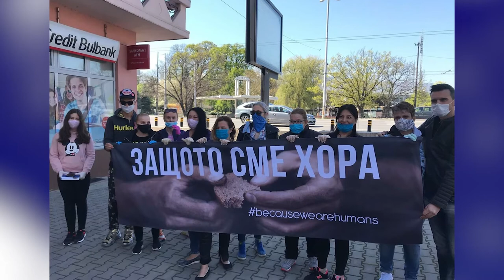Healthy Morning: Ники Кънчев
Направи ли ни пандемията по – добри, колко е нужно, за да си човек и да помагаш? На тези въпроси ще отговори едно от най-популярните екранни лица, Ники Кънчев.

Само в студиото на Healthy morning, по единствената здравна телевизия у нас, CodeHealth TV ще си говорим за децата на починалите медици на първа линия и колко малко е нужно, за да направиш един миг по-красив.